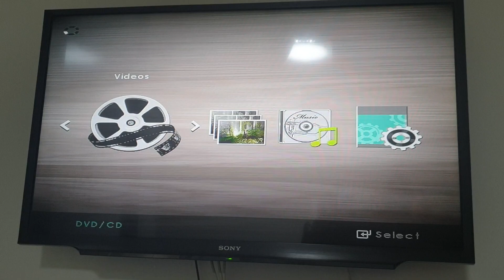Opening to Barbie and the Diamond Castle HVN VCD (2008)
Released in 2008 in Singapore.

Here's the order:
1. Warning Screen
2. 2003 HVN Space Logo
3. Start of the film